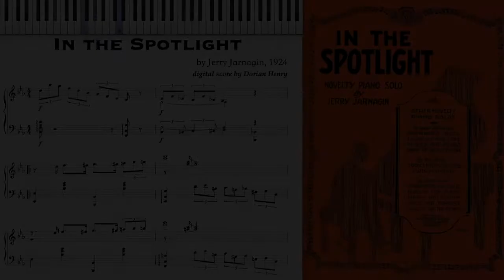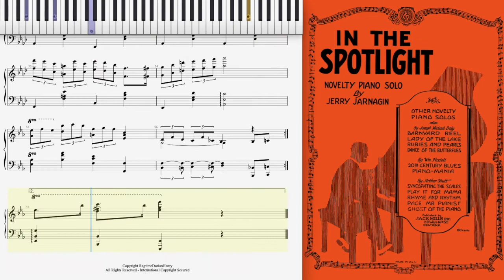In the Spotligh (Dorian Henry, piano rendition)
In the Spotlight by Jerry Jarnagin 1924